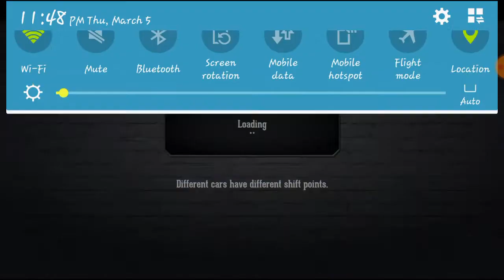CSR Classics: How To Get/Win Kandy's Chevrolet Corvette Stingray (No MECH)